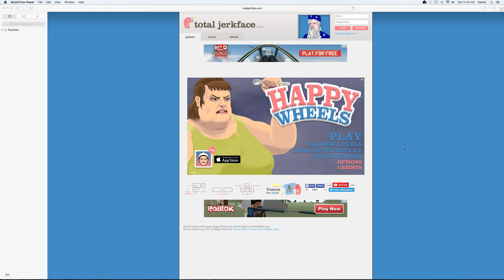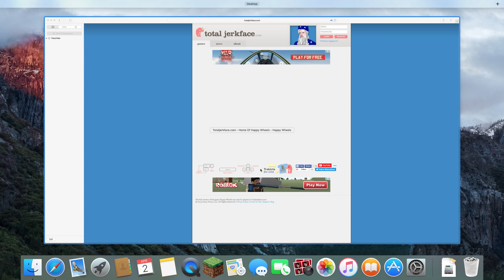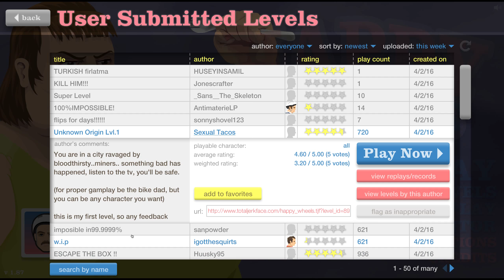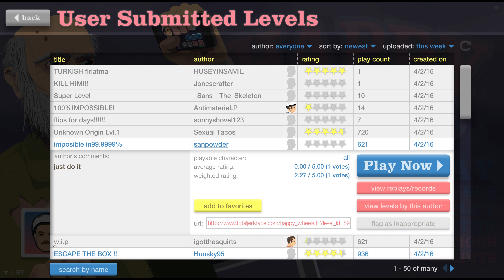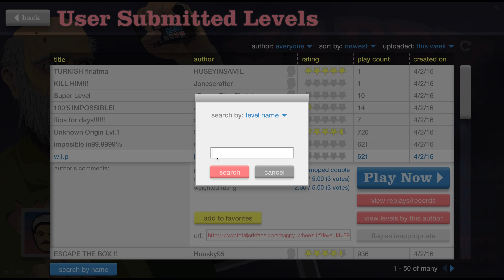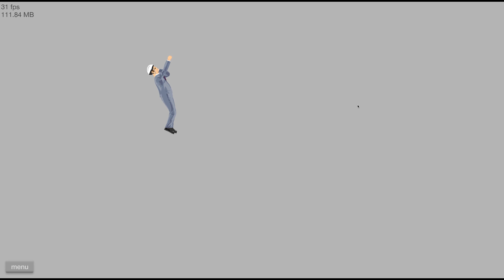happy wheels is fun!!!